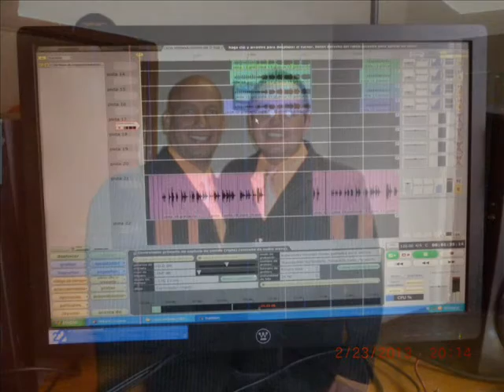"PORQUE TE DEJE IR?"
AUTOR: ARTURO MONTEZ
CANTA: PACO GUAJARDO
ING. JUAN MANUEL SOLIS
GRABADO EN ESTUDIO DE LA RONDALLA DEL AMOR DE SALTILLO